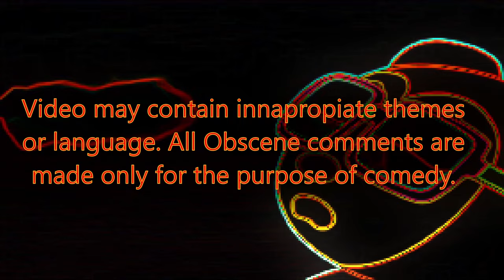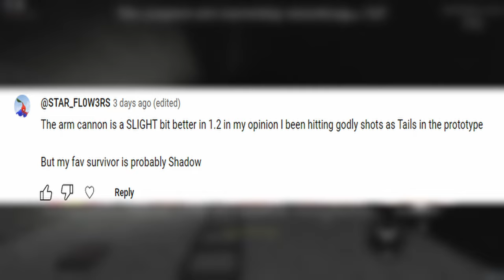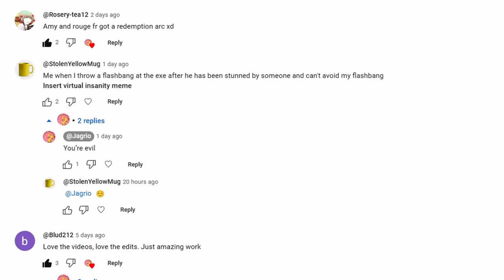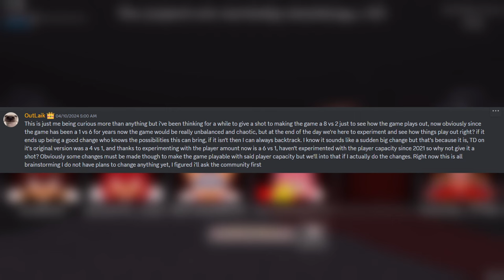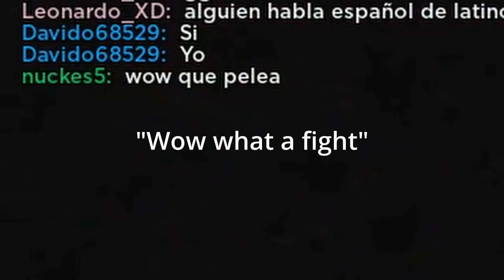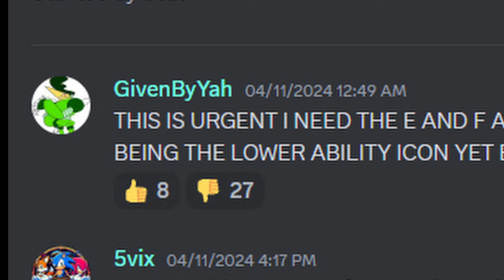Reign Of Amy - Sonic.EXE TD 1.2 Public Prototype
better late than never, this video was supposed to come out 3 days ago, sorry!